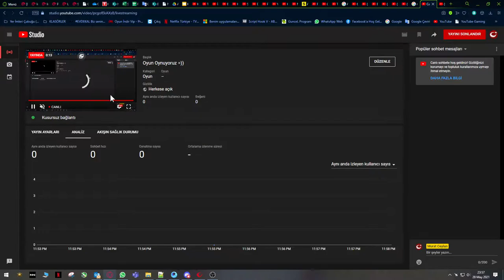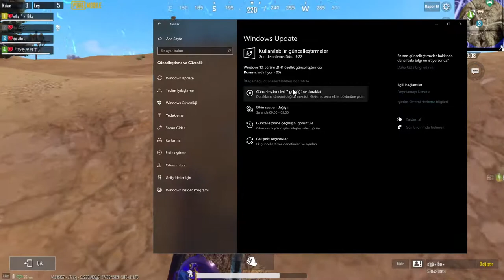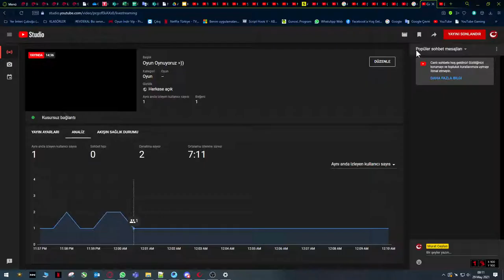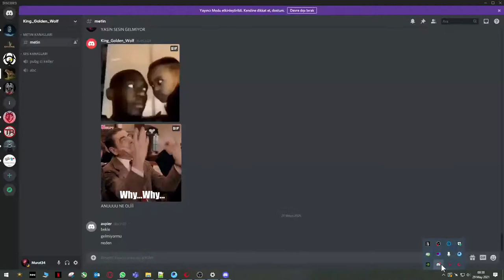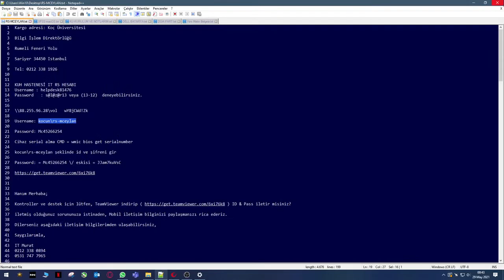Oyun Oynuyoruz =))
PSU - EVGA GQ2 750 Gold
CPU - 6700K 4.4Ghz_OC
GPU - GTX 1070 Gaming X
Corsair - 2x8 3200Mhz_OC
Board MSI Z170 M7 Gaming X